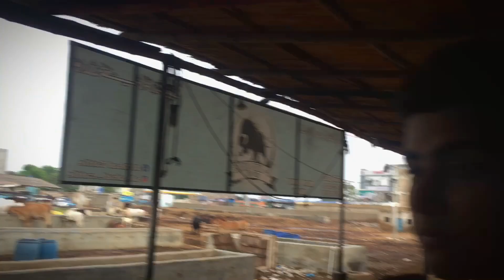Barish k bad malir mandi k halat🥶🌦 || or malir mandi mai mal ki update❤️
Message on our Facebook Page and Instagram page

Mandi vibes:Your Ultimate Guide to Cow Mandi 2023

Cattle Market Karachi: Your Ultimate Guide to Cow Mandi 2023

Karachi is known for its bustling cattle markets, and the Cattle Market Karachi is one of the largest and most famous ones. During the festival of Bakra Eid, the market is abuzz with activity as locals flock to buy and sell cattle. With the 2023 edition of Bakra Eid just around the corner, the market is gearing up for another busy season.